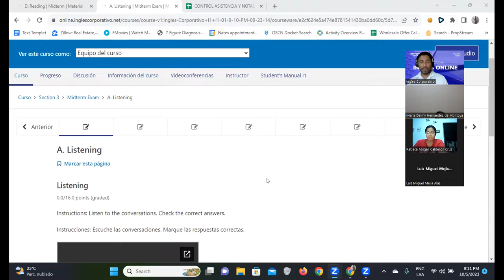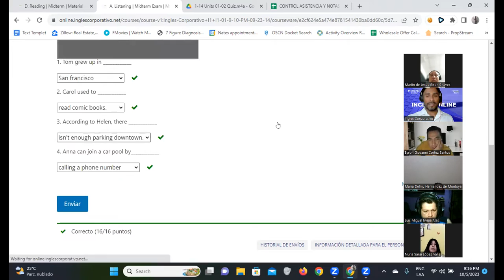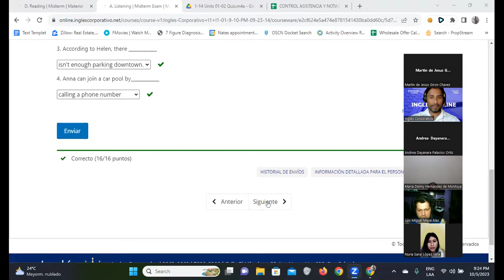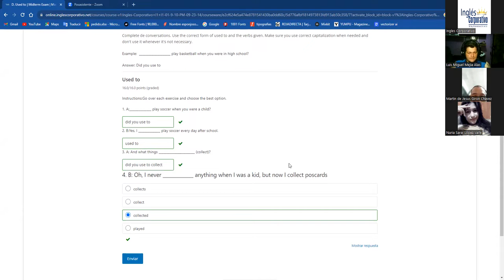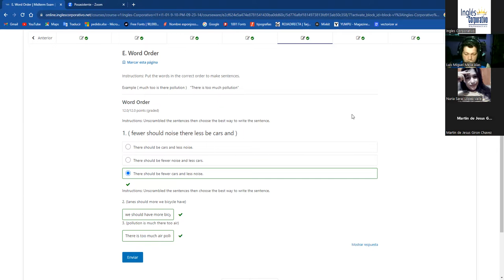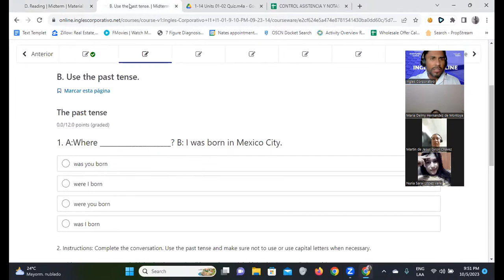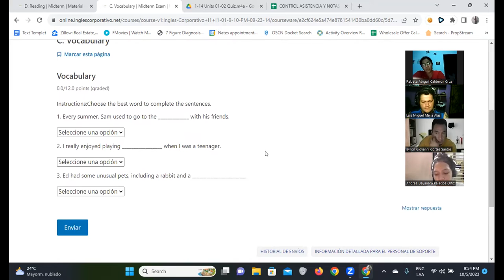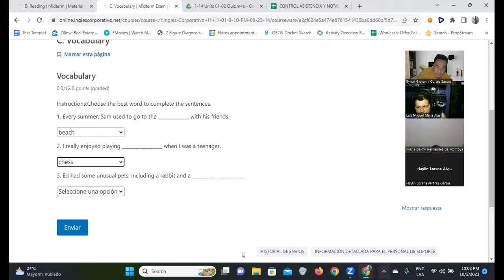SESION 8-05/10/2023-FI-REGA-100-Santos Vasquez-Mid term exam